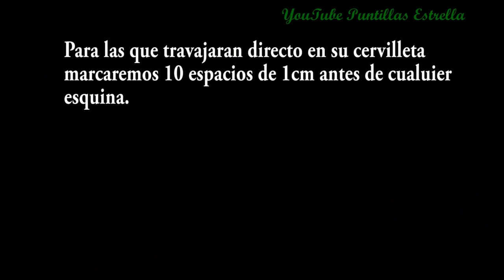puntilla 136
hermosa puntilla para tus servilletas, crochet puntillas estrella orillasparaservilletas pagina en facebook